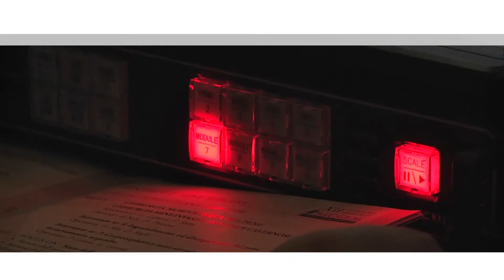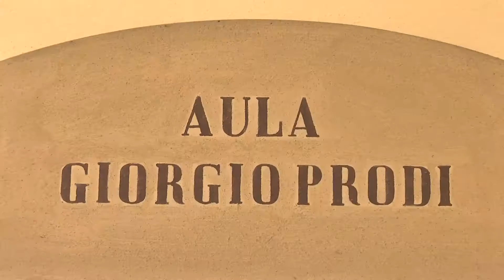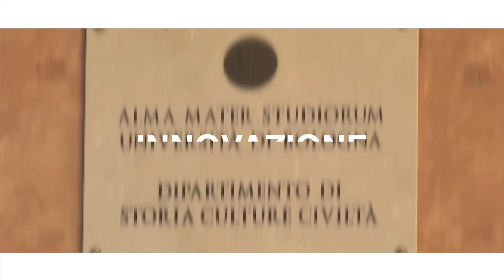Video Istituzionale S.I.C.GE.M. Società Italiana di Chirurgia Genitale Maschile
XII CONGRESSO NAZIONALE
CHIRURGIA E SESSUALITÀ MASCHILE:
QUALITÀ DELLA VITA DOPO NEOPLASIA
Bologna, 1-3 Dicembre 2016